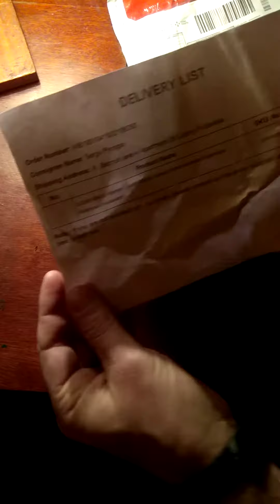Распаковка часов CUENA 6641G с гирбеста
CUENA 6641G Women Luxury Quartz Analog Watch Stainless Steel Band Waterproof Wristwatch  -  ROSE GOLD  купленные в магазине Gearbest на подарок